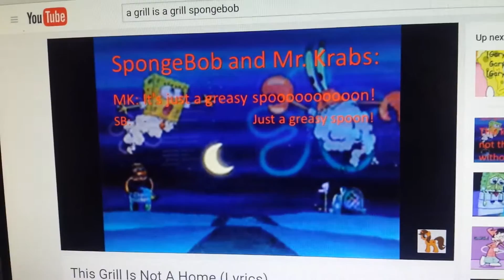A grill is a grill